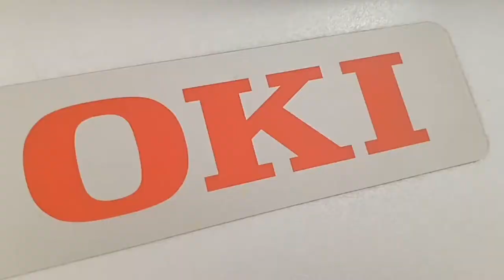Digital Printing Clip Video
Identification of machine that can use for digital printing.